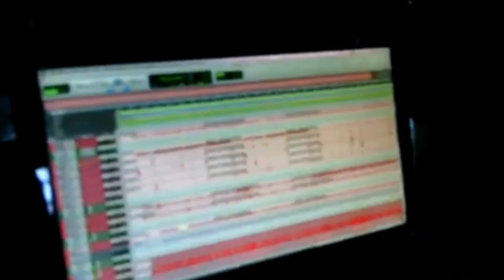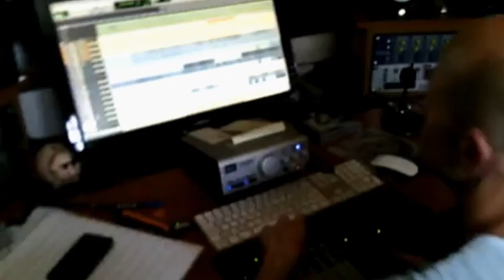Luciano Caldore Tu N'Arcobaleno (Anteprima Del Nuovo Singolo 2014)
Luciano Caldore Tu N'Arcobaleno (Anteprima Del Nuovo Singolo 2014) Scritto Da Salvatore Strada Arrangiato E Musicato Da Carmine Liberati E Mixato Da Francesco Di Tulio